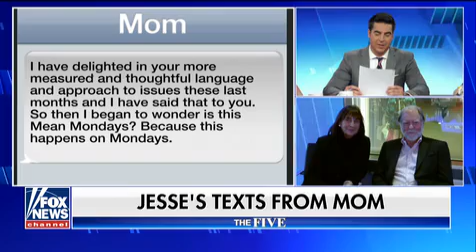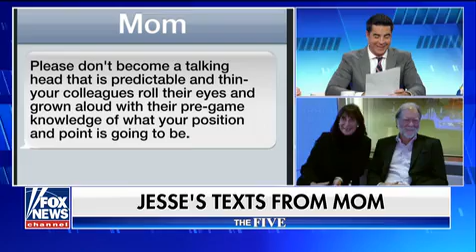Special edition of Jesse Watters' Mom Texts